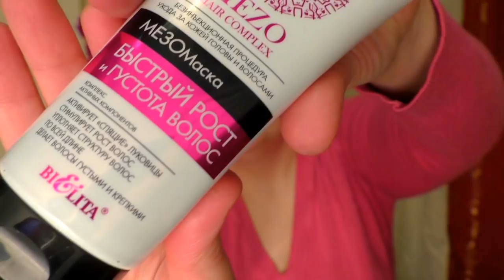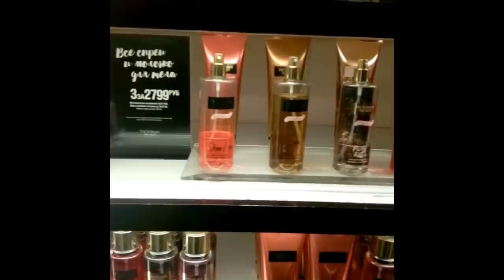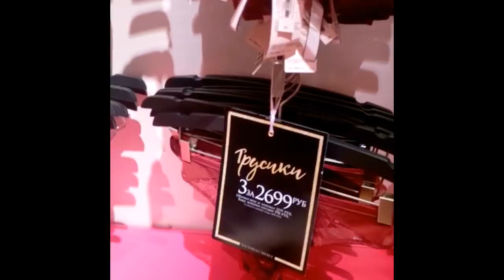Влог: УХОД🎀ТЦ ЕВРОПЕЙСКИЙ: Victorias Secret🌟ДАРСОНВАЛЬ-использовать грамотно [JANNA FET]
СПАСИБО, ЧТО ЗАГЛЯНУЛИ, ДРУЗЬЯ! В ЭТОМ ВИДЕО: уход за лицом и волосами, отзыв о приборе Дарсонваль , поездка в ТЦ Европейский, прогулка по магазину Victorias Secret (victoriassecret.com) и музыкальные фонтаны - все для хорошего настроения!
ДОПОЛНИТЕЛЬНАЯ СКИДКА НА САЙТЕ IHERB - 5% ПО КОДУ JAN1418 , СКИДКА - 15% НА КОСМЕТИКУ DERMA E
ПРОДУКТЫ ИЗ ВИДЕО:
* Derma E, Увлажняющий крем для глаз с гиалуроновой кислотой и пикногенолом
* Andalou Naturals, Крем для укладки истонченных волос со стволовыми клетками аргании
БУДУ ПРИЗНАТЕЛЬНА ЗА ВАШИ ОТКЛИКИ, ДРУЗЬЯ!
С уважением к Вам, Жанна Фетисова.